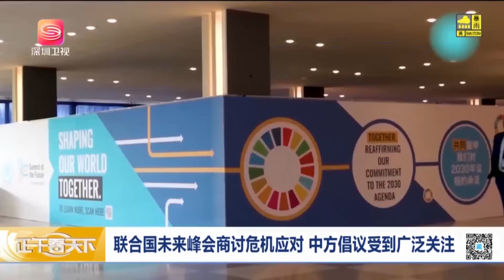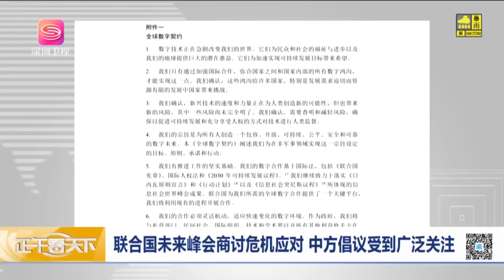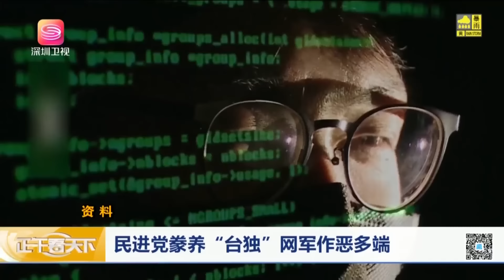聯合國未來峰會開幕，達成重要契約，中方高規格出席！正午看天下【精編版20240924】